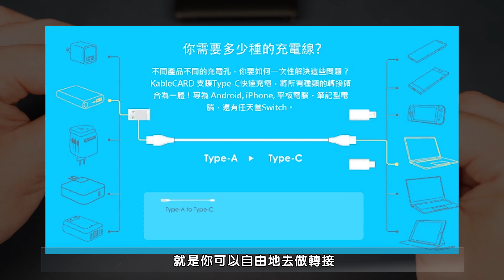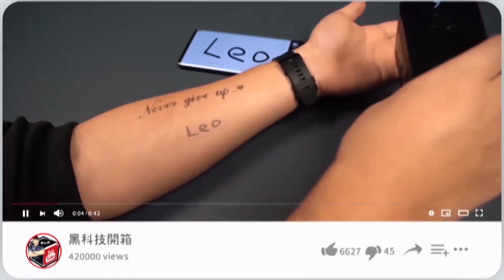新奇開箱！一張卡，搞定充電所有事！都市生存卡 【網友投稿系列】麻雀雖小，五臟俱全～內建全方位充電線、無線充電、SIM卡工具組、手機支架、讀卡機、小夜燈！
留言"都市生存卡-搞定充電所有事"，6/9抽一名幸運觀眾，可獲得白色新品。

特色如下：
1. 整合多類型充電線 一卡在手 便利無窮
2. 內建無線充電QI 5W輸出 有線無線都能充
3. 配備SIM卡收納工具組 海外旅行都便利
4. 可變身手機支架 邊看邊充電 3C時尚達人就是你
5. 配有小夜燈 環境光源 實際又實用
6. 迷你大小 一張卡片全搞定
Leo已將產品廠商邀請入群，群內提供相關優惠與資訊，歡迎入內參觀。